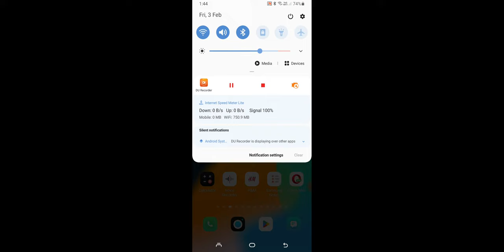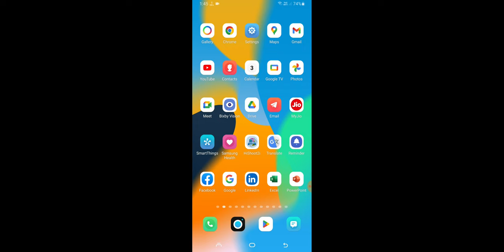Samsung A14 Call Not Working Problem Solve